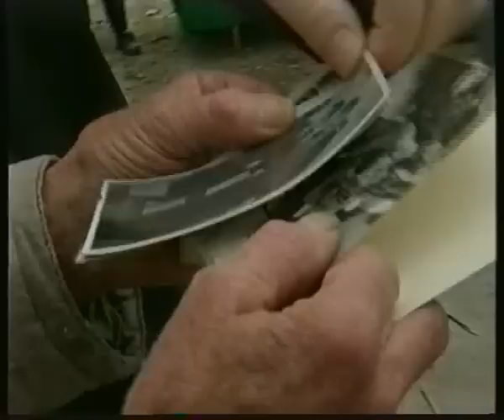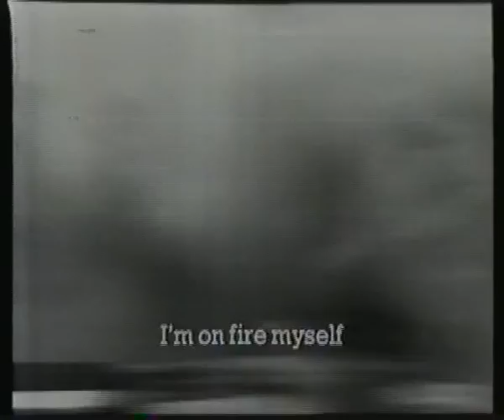Crystals and Cat's Whiskers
Crystals and Cat's Whiskers: Welsh Broadcasting at 70

Copyright BBC Wales

A documentary about the old BBC Wales studios in Broadway, Cardiff. It was broadcast as part of the 70th anniversary of broadcasting in Wales on 26 Jun 1993.

It has contributions from Hywel Gwynfryn, Mici Plwm, Frank Hennessy, Kenneth Griffith, Ronnie Williams, Victor Spinetti, Glyn Houston and more